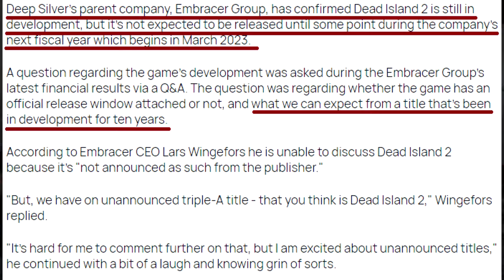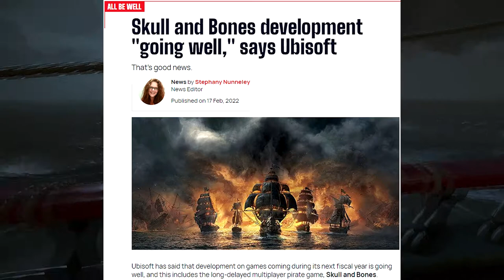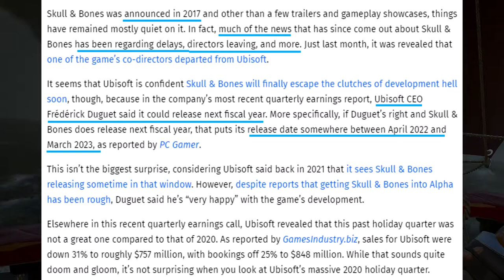🔵 News - Dead Island 2 chegando em 2023 / Skull & Bones em 2023 / O Superman é o Omni-Man?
"Yo Choombas"...

Dead Island 2 chegando em 2023
Skull & Bones chegando em 2023
Henri Cavill seria um bom Omni-Man no cinema?

00:00 - bate-papo de abertura
00:22 - Dead Island 2
02:25 - Skull and Bones
04:50 - Superman é o Omni-Man

SPECS